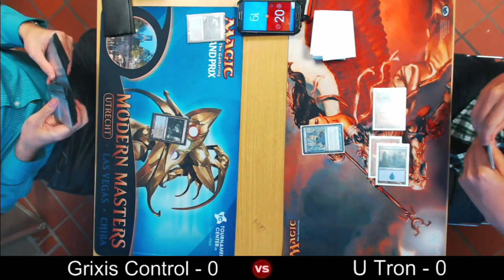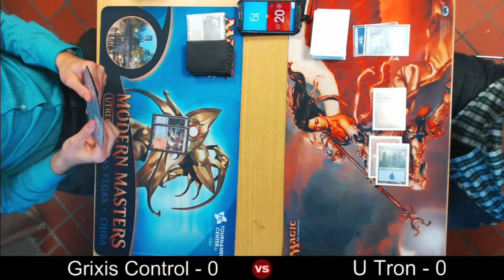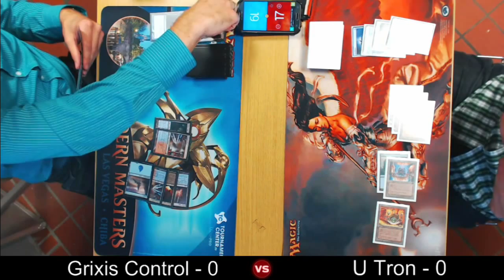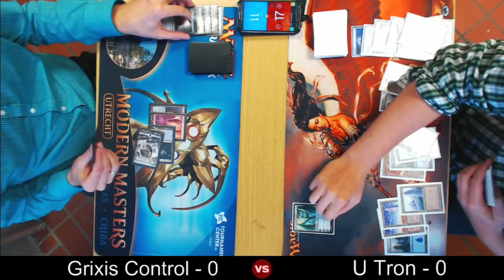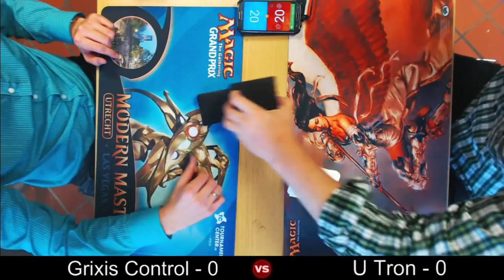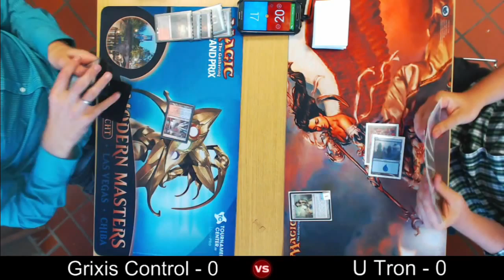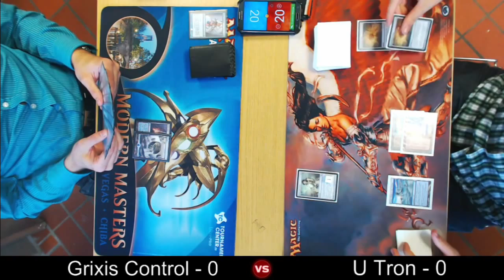[MTG-Modern] Mono Blue Tron vs Grixis Control